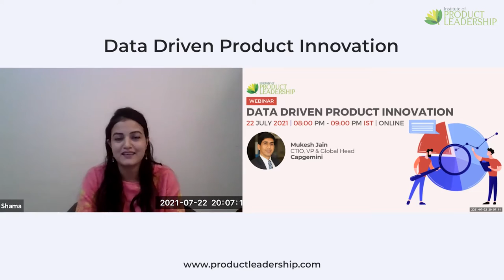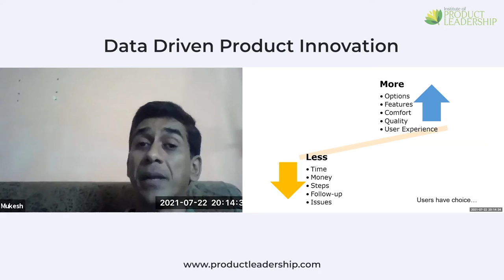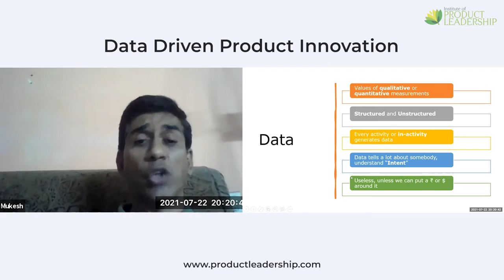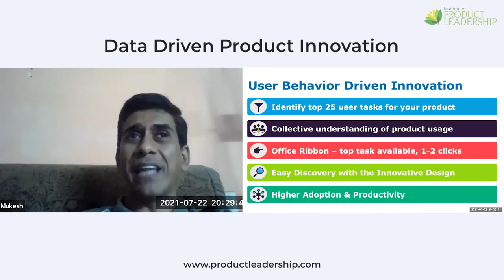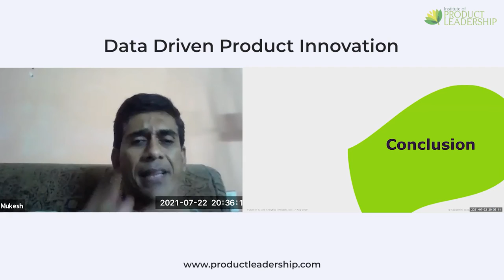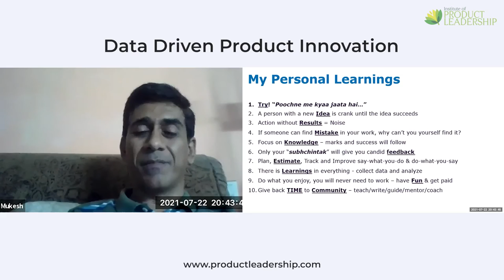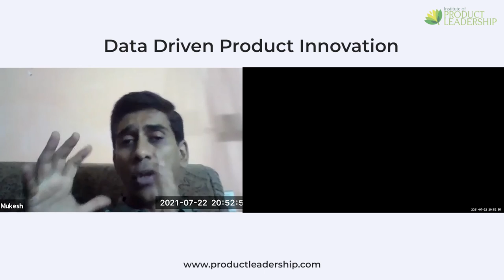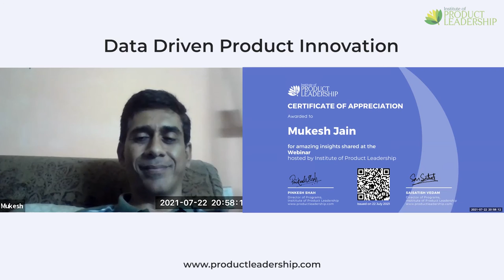Data Driven Product Innovation | Mukesh Jain, Chief Technology & Innovation Officer,Capgemini India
Key Takeaways:
  Current business landscape
  Understanding User Experience
  Importance of Data
  Innovation with Data
  Competing on Analytics

Set up a 1:1 career-counseling session with an industry practitioner and accelerate your growth🚀